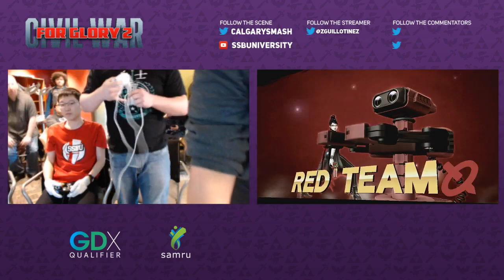For Glory 2 - Smash 4 Doubles - Wind Waker VII HD (Green) vs We Paid $5.99 for this Placing (Red)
Green team: Kuraudo (Cloud) + Superloli (Toon Link)
Red team: Uncle Lumpy (Bayonetta) + Jams (Diddy Kong, ROB) -- Watch live